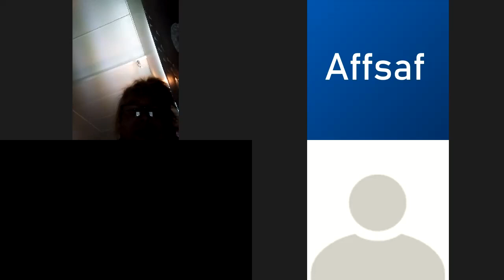Dissipelskap 3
Les 1 - Diensbaarheid